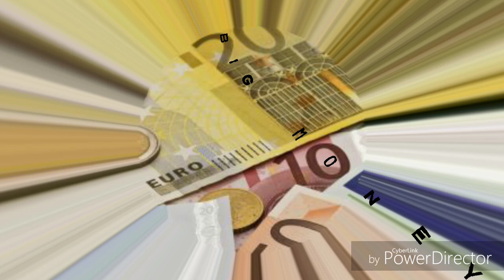2pac-ambitions az a ridah(fast)